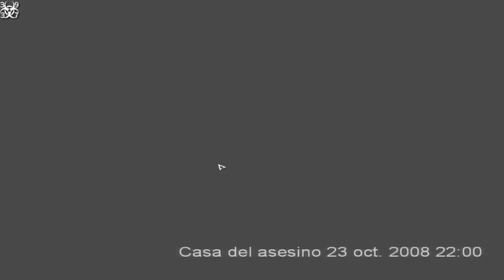Guía Still Life 2 parte 2: Paloma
Segunda parte de esta guía de Still Life 2 donde controlaremos por primera vez a Paloma intentando huir de la casa del asesino.
Recuerda darle a Me Gusta si te ha gustado o ayudado, comentame cosicas varias, compártelo por esta red de redes y por último, pero no menos importante, suscríbete dándole a ese botón con vida propia.
Si quieres juegos de Steam GRATIS, registrate aquí, consigue puntos y canjealos por juegos que funciona